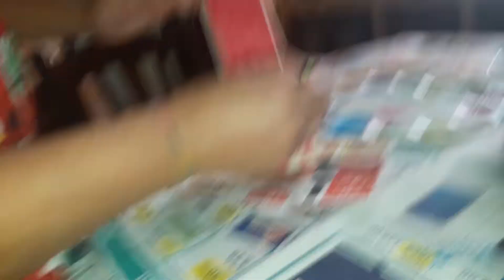Si dipingeee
Concy ed Agata alle prese con i cubi